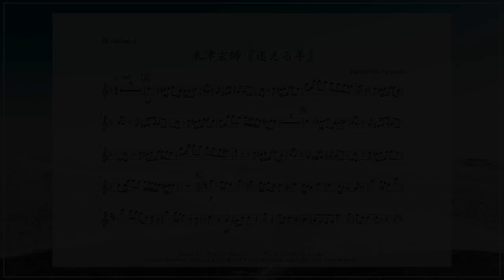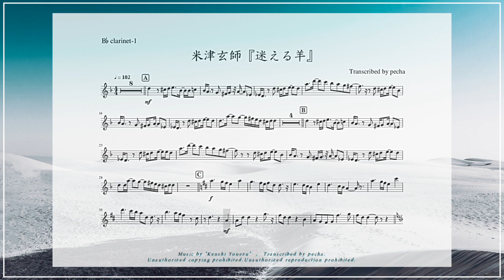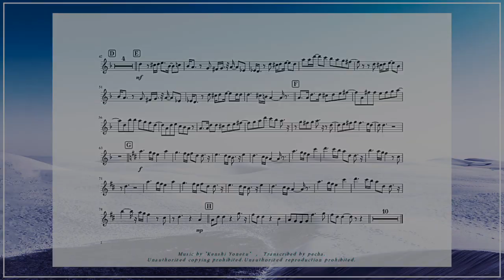【クラリネット】 米津玄師 『迷える羊』／【楽譜】／大塚製薬「カロリーメイト」CMソング／Kenshi Yonezu「STRAY SHEEP」／耳コピ／B♭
ご視聴頂きいつもありがとうございます。
米津玄師さん『迷える羊』をクラリネット演奏に
耳コピ打ち込みしてみました。

「米津玄師」さん5thアルバム『STRAY SHEEP』収録曲で
大塚製薬「カロリーメイト」CMソングとして使用されている楽曲です。
原曲様；米津玄師 様（作詞・作曲；米津玄師）

こちらの楽曲が使用されているカロリーメイトのCMも

リクエストも頂いておりました。ありがとうございます！